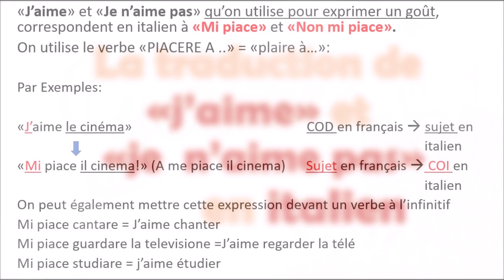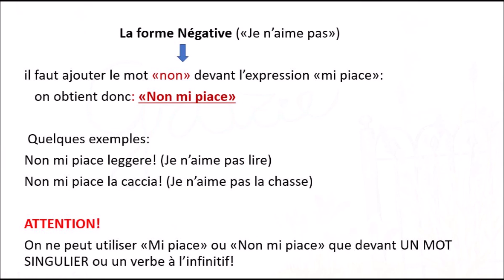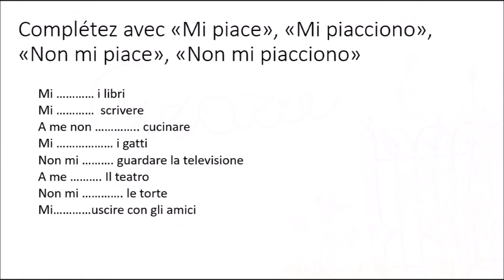🇮🇹 J'aime / je n'aime pas en italien - Mi piace/ Non mi piace (LEZIONE 22)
Dans cette vidéo vous allez apprendre comment dire "j'aime" / "je n'aime pas" en italien!

SOLUTIONS DE L'EXERCICE:

Mi PIACCIONO i libri   (J’aime les livres)
Mi PIACE scrivere        ( J’aime écrire)
A me non PIACE cucinare   (Je n’aime pas cuisiner)
Mi PIACCIONO i gatti          (J’aime les chats)
Non mi PIACE guardare la televisione  (Je n'aime pas regarder la télé)
A me PIACE Il teatro  (j'aime le théatre)
Non mi PIACCIONO le torte   (je n'aime pas les gateaux)
Mi PIACE uscire con gli amici (j'aime sortir avec les amis)